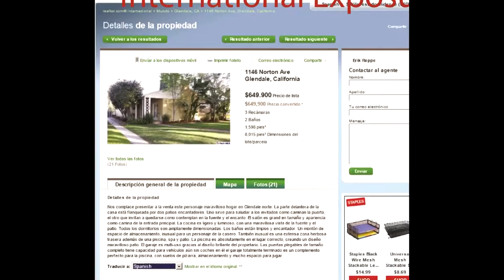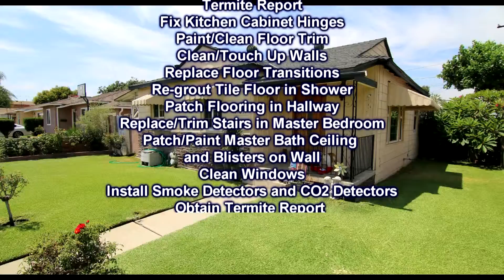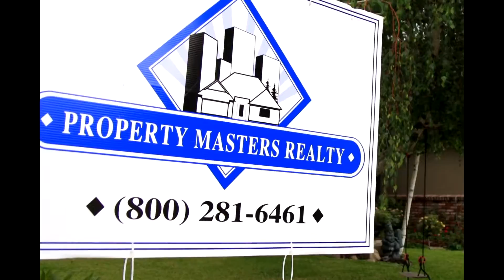PMR present DavidEmily11657 Walnut2014